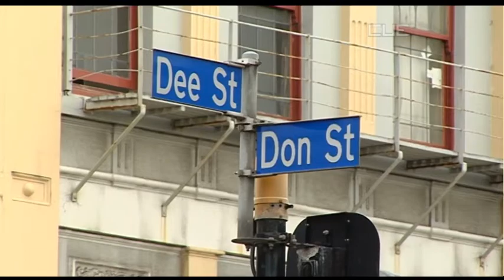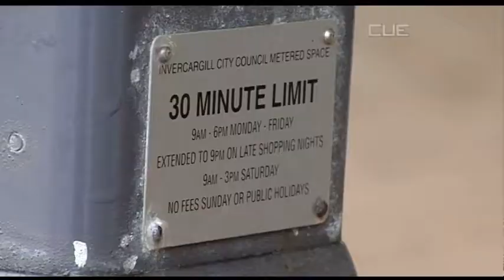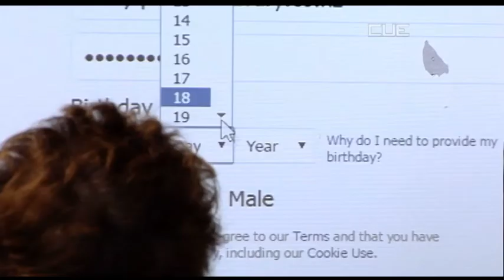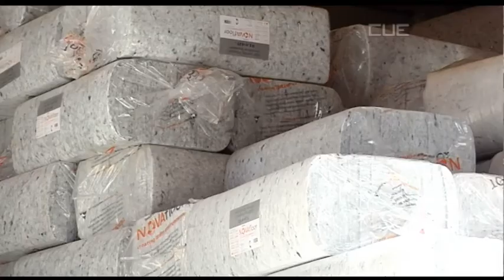South Today News - Tuesday 28 October 2014